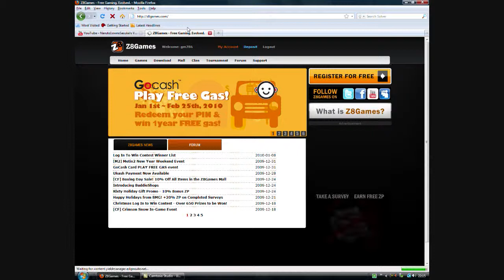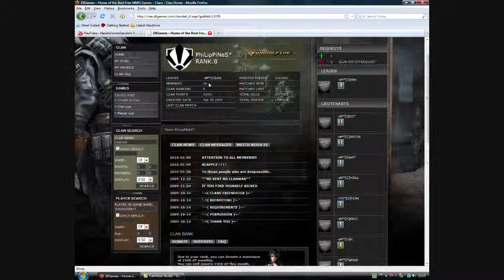crossfire team philipines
the audio i used in this movie doesnt belong to me it belongs to the rightful owners the one who published it. what the fuck happend to our clan we only have 24 members now and where rank 8 aswell we need to get our 94 members back fucking problem shit im not saying it to the leader putang ina z8games ito